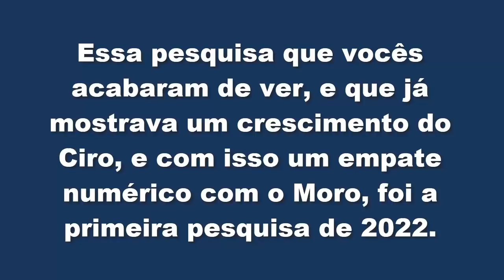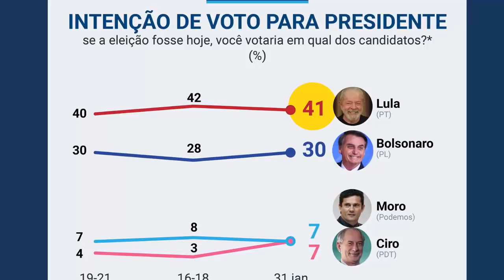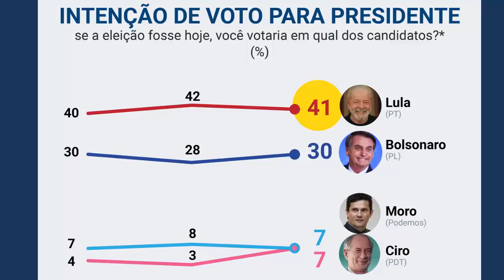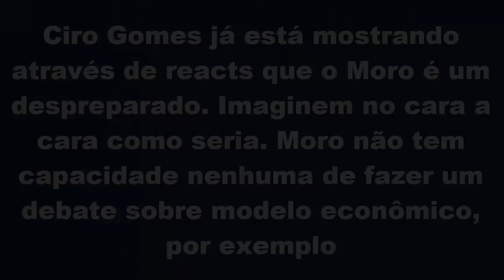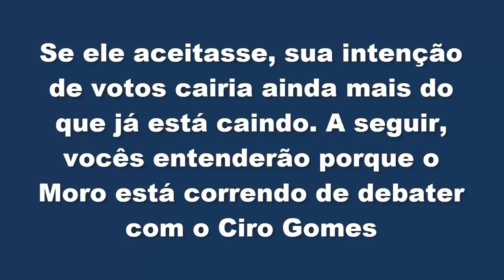Ciro Gomes SOBE 4 PONTOS. Por que? e Moro vai fugir dos debates POR ISSO! Porém, até quando fugirá?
Neste vídeo, é falado sobre o crescimento de 4 pontos percentuais de Ciro Gomes no PoderData, depois de já ter crescido no Ipespe, "Tentaram o Mandetta, o Doria, o Huck e agora o Moro", "Ainda vamos ter muitas emoções", "Precisamos ter debate urgentemente!" e o react do Ciro em relação ao Moro